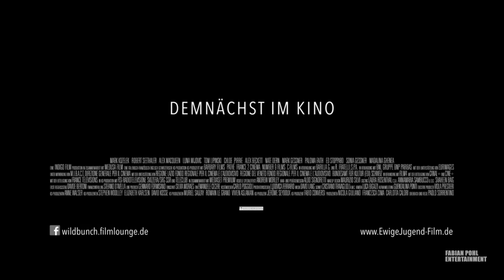EWIGE JUGEND Trailer German Deutsch (2015)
Drama über die Freundschaft zwischen zwei alten Menschen und einem gemeinsamen Urlaub in den Alpen. Der langjährige Filmkomponist Fred und der immer noch aktive Regisseur Mick, beide fast 80 Jahre alt, wollen wollen in einem eleganten Hotel so richtig ausspannen. Dort kommt noch einmal so richtig Schwung in das Leben der alten Männer - ausgelöst durch andere Hotelgäste, die turbulenten Kinder und Micks Arbeit mit jungen Autoren an seinem neuen Film, der sein letztes großes Werk werden könnte. Und plötzlich scheint es sogar vorstellbar, dass Rentner Fred noch einmal eine Filmmusik komponiert.